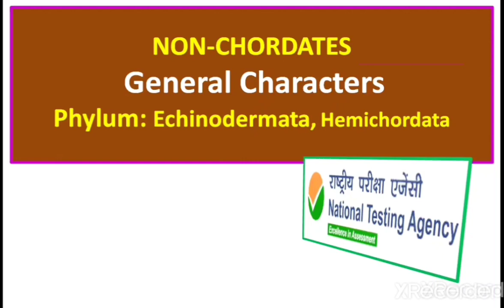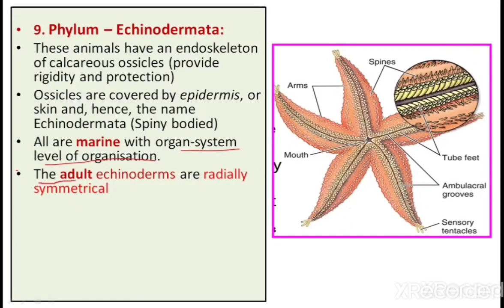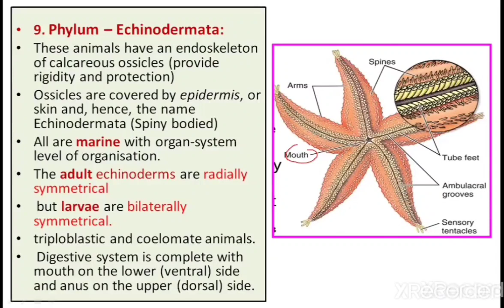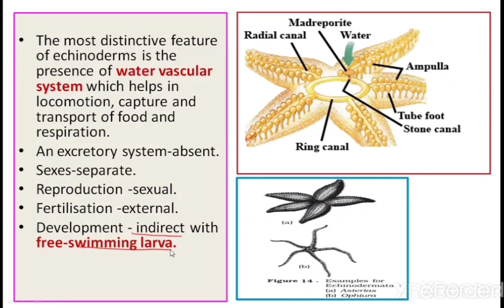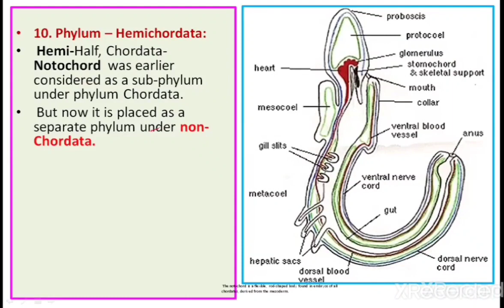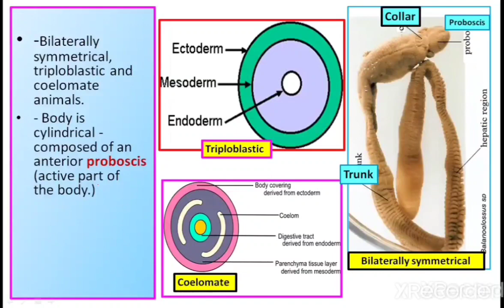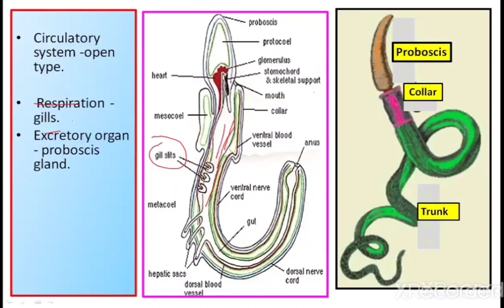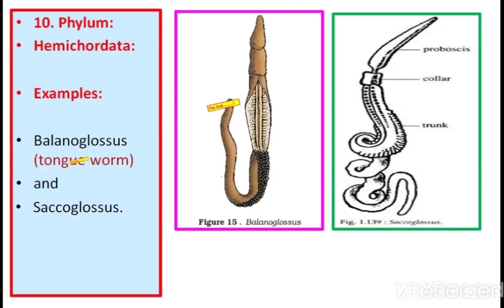11/Phylum: Echinodermata and Hemichordata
Phylum:Echinodermata
General Characters:
Habitat: These are exclusively marine
Grade of organization: organ system grade
Germ layer: triploblastic
Symmetry: Adults are radially symmetrical while the larvae are bilaterally symmetrical.
Coelom: present ( coelomate)
Body without segmentation.
The shape of the body is flat, star like, elongated.
Head is absent
Presence of tube feet
Presence of *watervascularsystem#.
Mouth is present on ventral side while anus is present on dorsal side
Respiration: by papule, gills.
Circulatory system: Digestive system: complete
Excretory system: absent
Sexes: mostly dioecious
Reproduction:
Sexual: by gamatic fusion
Fertilization: external
Development: indirect with characteristic larvae.
Examples: Asteria's(Starfish),Echinus(Sea urchins) ,Antes on(Sea lily), Cucumaria(Sea cucumber),Ophiura(Brittle star).

10. Phylum: Hemichordata

General Characters;
Habitat: All live marine environments. Feeds on fine particles in the water. Symmetry: Bilaterally symmetrical.
Having rudimentary structure in collor region called stomochord# similar to notochord.
Body possesses a through gut, straight or U-shaped, with an anus.
Body divided into three parts, a proboscis#, a collar and a trunk. Proboscis acts as locomotory and food capturing organ.
Ciliated pharyngeal gill-slits are present (Respiratory organ).
Notochord is absent.
Nervous system normally diffuse, but variable. Open circulatory system.
Possesses proboscis glands, glomerulus# as an excretory organ.
 Sexes are separate, external fertilisation, indirect development.
Examples: Balanoglossus and Sacoglossus